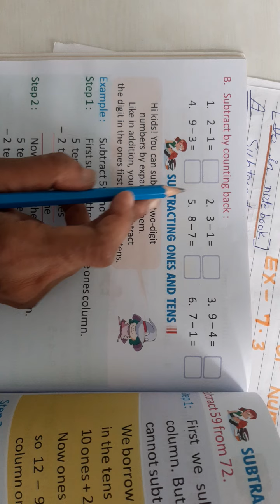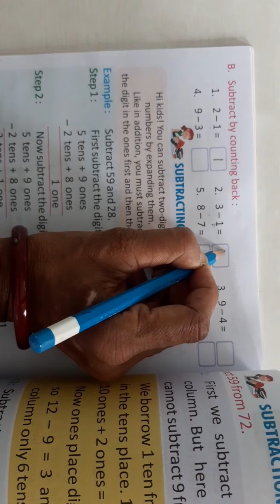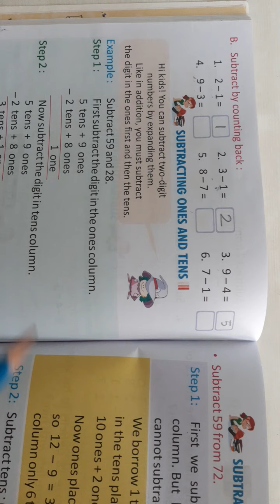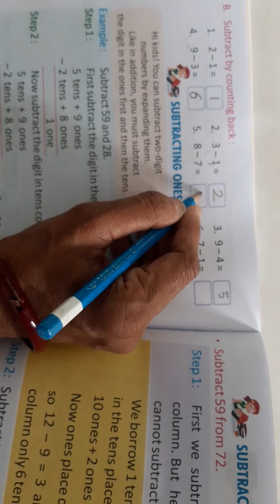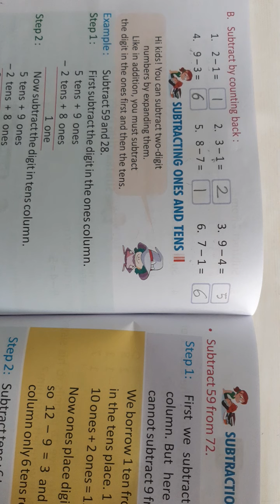6.08.2021,Class 1,Math, Chapter 7,Ex 7.3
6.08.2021,Class 1,Math, Chapter 7,Ex 7.3